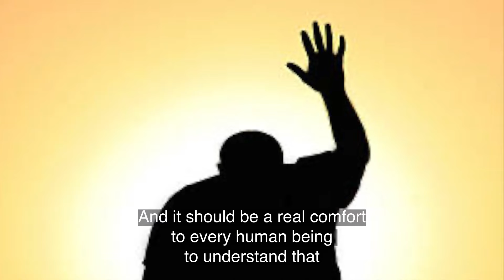Paper 003h God is Conscious of All Thought Throughout All Creation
“God knows all things.” The divine mind is conscious of, and conversant with, the thought of all creation.
…And it should be a real comfort to every human being to understand that “he knows your frame; he remembers that you are dust.” Jesus, speaking of the living God, said, “Your Father knows what you have need of even before you ask him.”